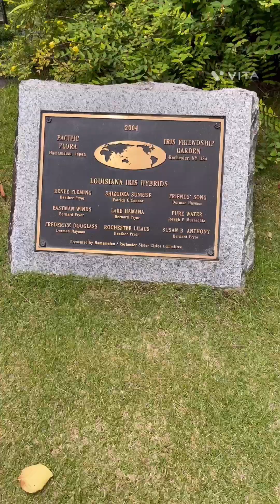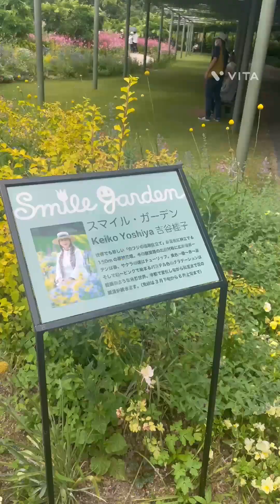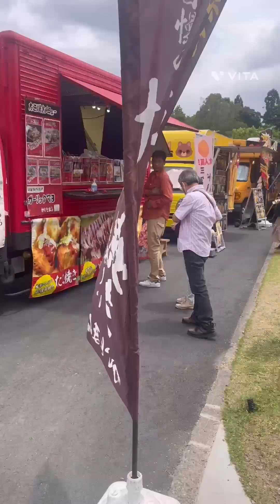愛知 2024花博